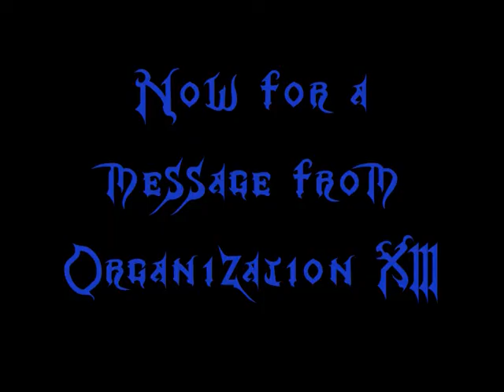Kingodom Hearts Spoof 5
the 5th in the series of kingom hearts vdieos.